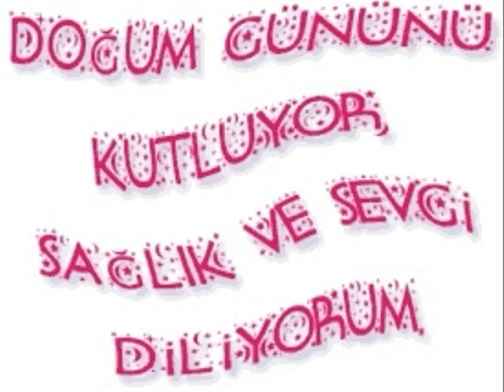dogum gunun kutlu olsun abim ELNUR